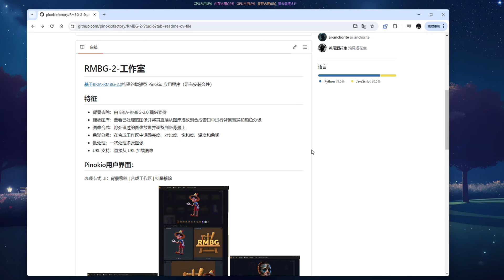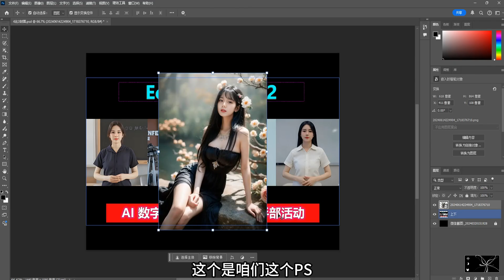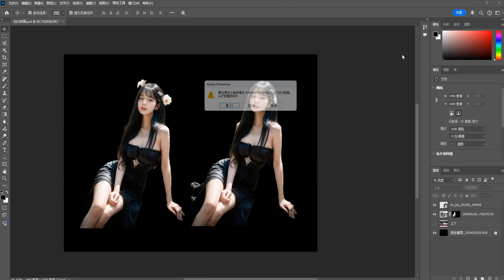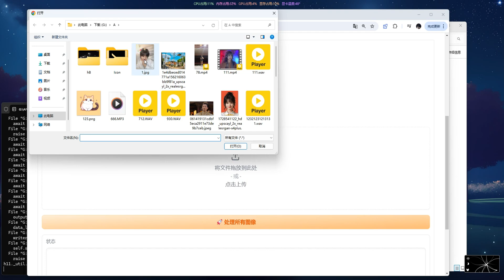RMBG-2-Studio | 世界上最完美的抠图工具，支持批量处理，又好又快！！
超越ps的效果，好用！